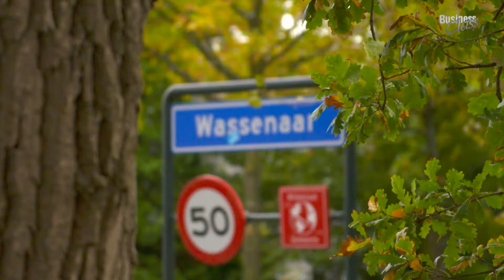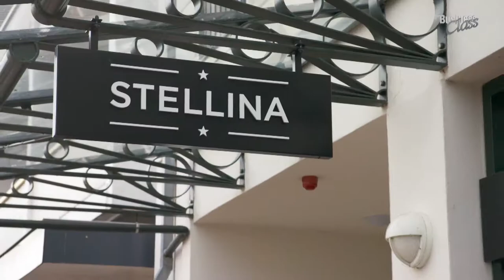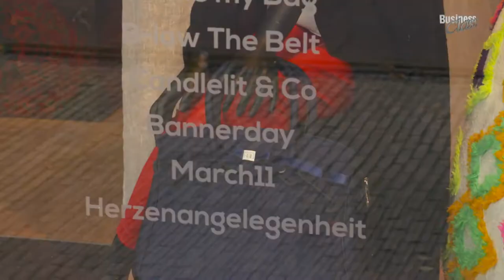Seiichi Rouwet | #29 RTL 7 Business Class for Stellina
Last week I was briefly on TV at RTL 7 Business class.
I was asked as a model for the new fashion store Stellina in Wassenaar. Hereby you can see the short segment. They really have amazing must haves!

Hi i’m Seiichi Rouwet, model & fashion producer from The Netherlands.
Love to travel and see the world & enjoying life to the fullest!
I will upload video’s from behind the scene’s at my photo shoots, my travel adventures, my cosy life at home with my cute cat & my boyfriend. And I will share a lot about beauty, fashion & lifestyle.
One week it may be a vlog and so it may be a model movie the other week. It's always different with me !